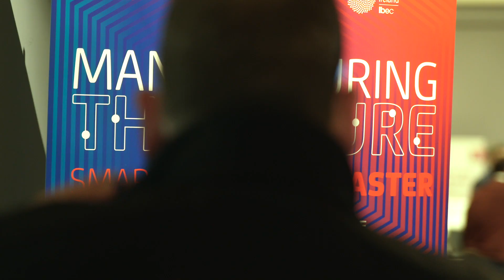Manufacturing the Future Conference 2022. Event highlight video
Commissioned by IBEC to cover this event showcasing the best of what Irish Manufacturing has to offer along with the challenges faced and the task to stay at the forefront globally.